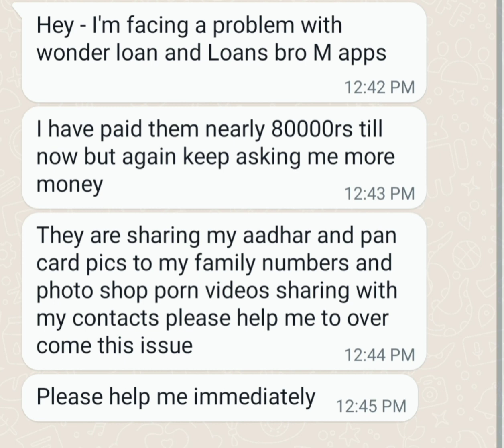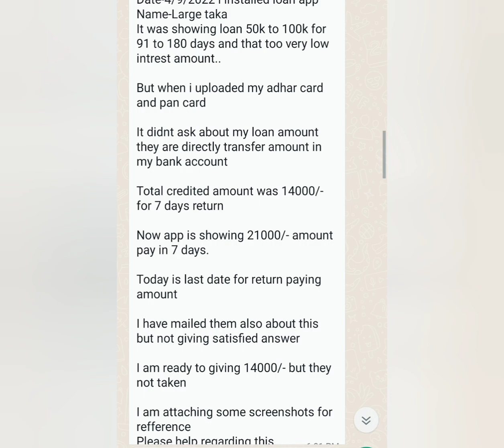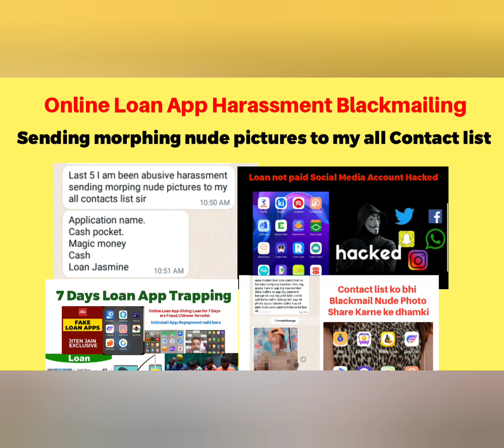तेरा नंगा फोटो बनाके,तेरा सारे Contact में भेज दुँगा ,Cash Public,Tenzin Rupee,Hero Rupee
To get our help

fake loan app harassment call recording,
7 days loan app harassment,
7 days loan app harassment tamil,
dhani app loan harassment,
7 days loan app harassment malayalam,
7 days loan app harassment kannada,

fake loan,
fake loan apps,
fake loan approval message

instant loan app without income proof telugu,
instant loan app without aadhar otp,
instant loan app without income proof and bank statement,

online loan apps harassments,online pautang harassment,women harassment by online loan apps,online loan app philippines,kkalyaan dileep sunkara,online lending apps,harassment from online loan app collectors,fight against online loan apps,online lending,pawan kalyan about online loan apps,latest telugu viral video,telangana high court on online loan apps,mobile loan,